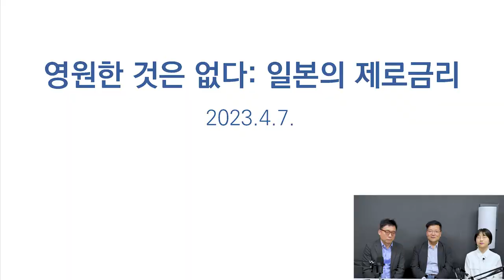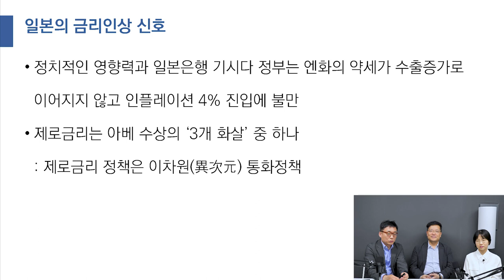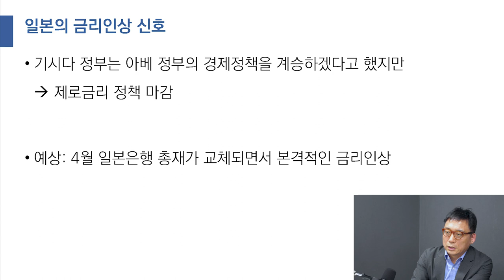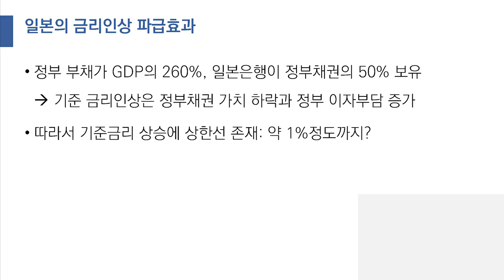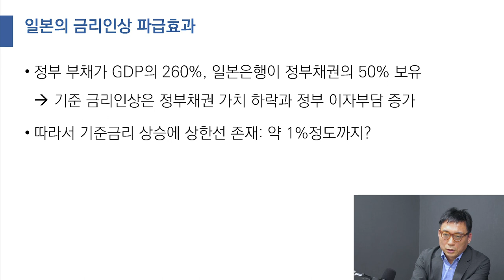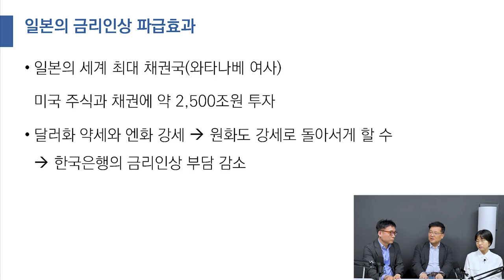일본은행 영원할 것 같았던 제로금리가 깨진다고?｜일본 제로금리 깨지면 우리나라에 미치는 영향까지